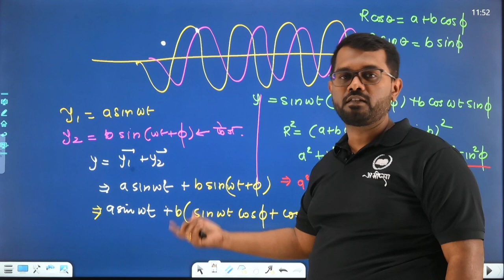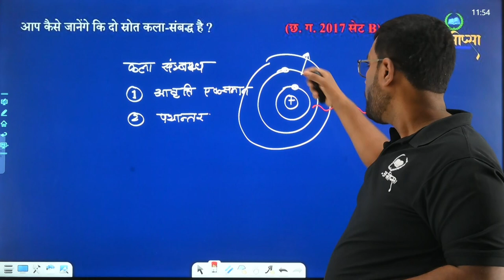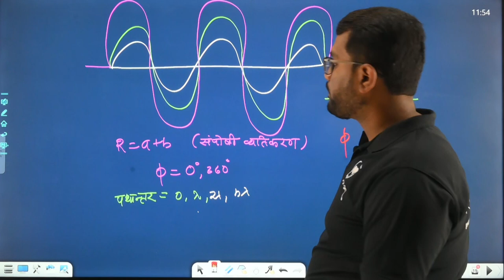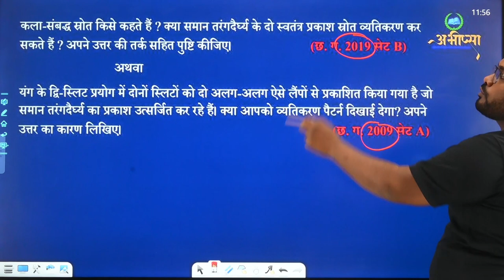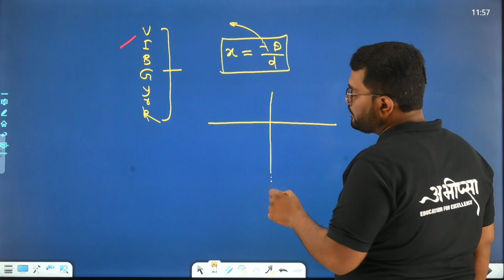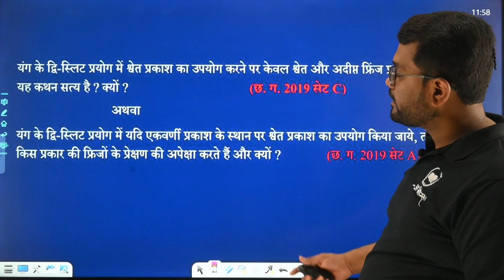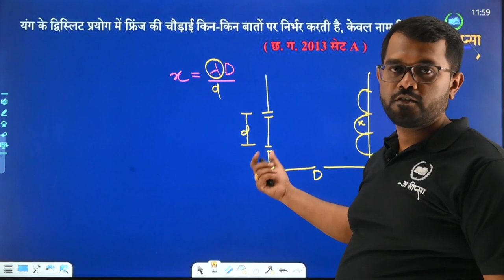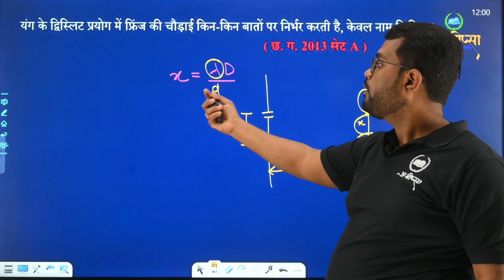तरंग प्रकाशिकी |अध्याय -10 | PYQ 10.3 || कक्षा 12वीं | Class -12th| Physics|भौतिकी